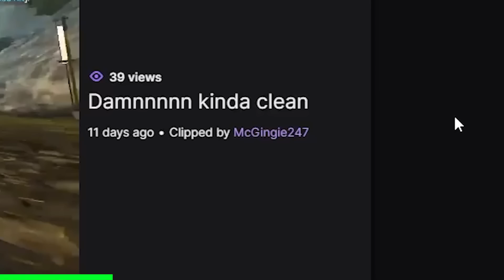Hal Walked Off After Rage in Tournament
Time Stamps:

00:00 Intro
00:57 What you came for
03:43 Highlights